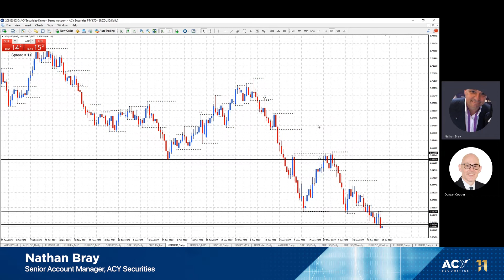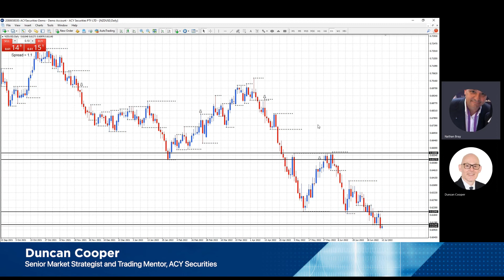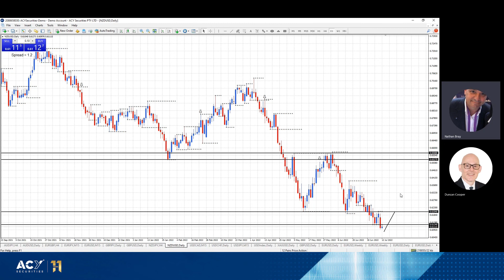NZD - New Zealand Interest Rate Decision is Looming - Fundamental Analysis and Technical breakdown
ACY Securities Pty Ltd ('ACY AU') is regulated by the Australian Securities and Investments Commission (ASIC AFSL:403863). Registered address: ACY Tower, Level 18, 799 Pacific Hwy, Chatswood NSW 2067. AFSL authorised us to provide financial services to Australian Residents or Businesses. ACY Capital Australia Limited ('ACY LTD'), ACY LTD is incorporated in Vanuatu, company number 012868, and is regulated by the Vanuatu Financial Services Commission (VFSC). Registered address: Govant Building, 1276 Port-Vila, Vanuatu.

ACY AU and ACY LTD provide general advice that does not consider your objectives, financial situation, or needs. With Forex, CFDs, and over-the-counter products, you have a risk of losing more than your initial investment, and you must consider if these instruments are suitable for your circumstances.